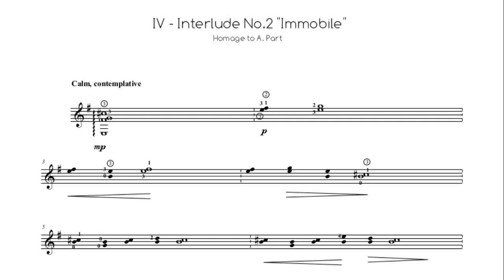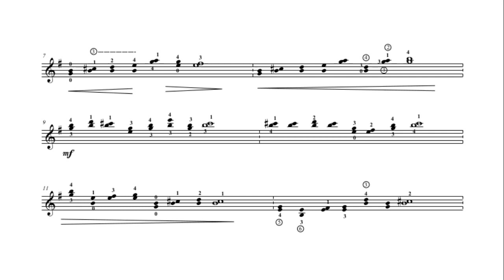Immobile - Homage to A. Part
4th movement from my Partita for Guitar

Score available at: josemorajinenez.nl

Performed by Adrian Montero